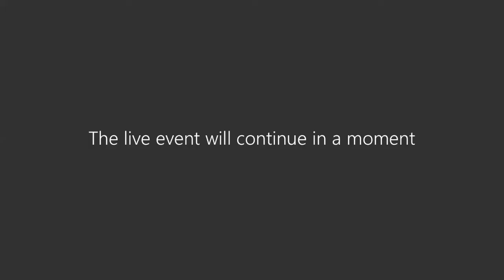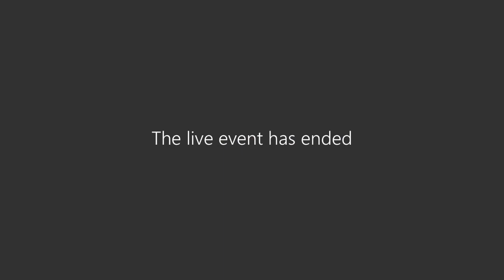Mavs EDGE Student Intern Panel, 09.9.2020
Hear from current UTA students on their internship experiences in a panel format. Students discuss the internship search process, application process, and internship experiences as they have impacted their academic and career development.

Panelists:
Ashlie Devenney, Senior, Linguistics
Javier Garcia, Senior, Mechanical Engineering
Kavya Singh, Graduate student, Quantitative Finance
Thao Tran, Senior, Marketing and Management

Moderators:
Kimberly Garasky, Mavs EDGE Program Facilitator
David Powers, Assistant Director of Internships, Lockheed Martin Career Development Center